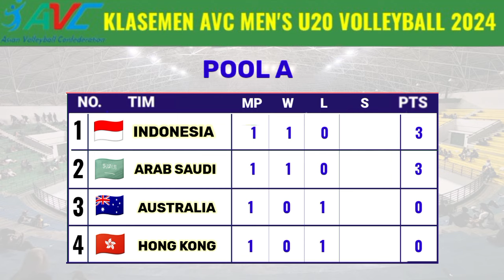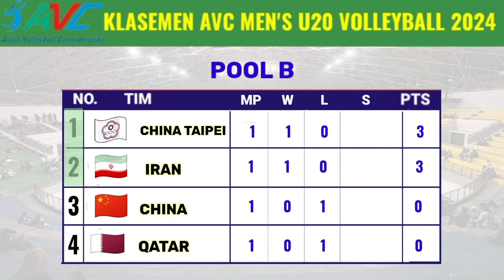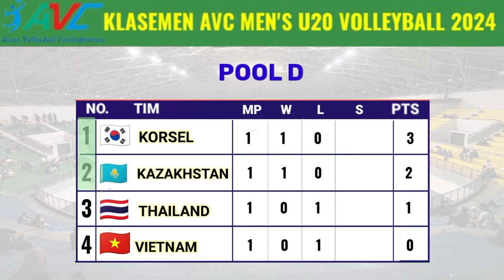Update Klasemen & Top Skor AVC Men's U20 Volleyball Championship 2024 - Klasemen Voli Asia u20 putra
Update Klasemen & Top Skor AVC Men's U20 Volleyball Championship 2024 - Klasemen Voli Asia u20 putra 2024
Hasil AVC Men's U20 Volleyball Championship 2024 Hari ini
Hasil AVC Men's U20 Volleyball Championship 2024
Hasil Timnas Voli Putra u20 Indonesia Hari ini
Update Klasemen dan Top Skor AVC Men's U20 Volleyball Championship 2024
indonesia 3-0 hongkong

Jadwal Megawati Hari ini
Bagan Semifinal AVC Men's U20 Volleyball Championship 2024
Jadwal AVC Men's U20 Volleyball Championship 2024
Jadwal Voli Asia u20 2024 Indonesia Live Moji TV,
Live Moji TV AVC Men's U20 Volleyball Championship 2024 Indonesia,
Hasil Voli u20 Putra Indonesia
Hasil Timnas Voli Putra u20 Indonesia
Liga Bola Voli Putra Indonesia
Proliga